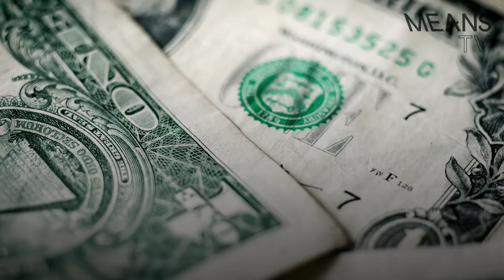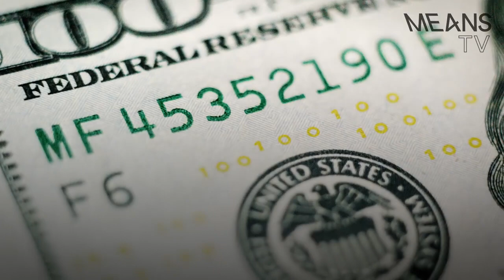Modern Monetary Theory with Esha Krishnaswamy | Means TV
Historic.ly host, Esha Krishnaswamy explains a fact Ben Bernanke let slip on national television — the federal government spends money into existence and taxes it into destruction.

This is MMT: Modern Monetary Theory.